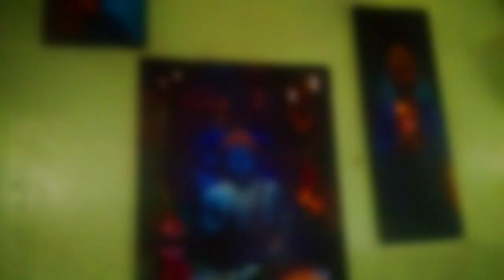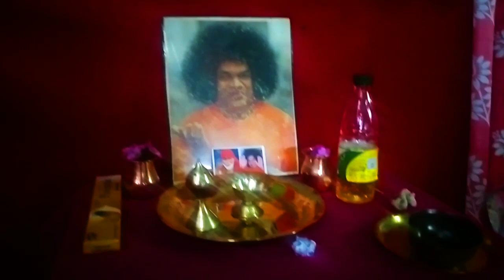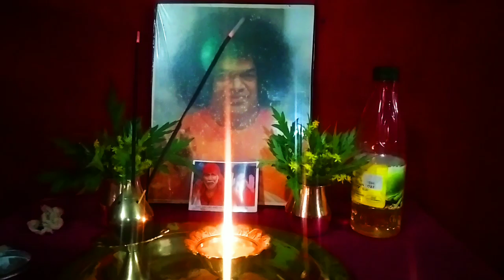ll Newang's Birthday Celebrated in a simple way ll URS home made fresh & delicious cake,Ghoom ll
My dearest Son Neewang Subba 9th year birthday celebration with presence of his friends relatives,neighbour,and all sai devotee,its a great day to have the birthday on the holly occasion of Budha Purnima,thank you all,and thank you to devine feet of Bhagawan Baba making all it possible.

For fresh and delicious cake order
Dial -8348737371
Urs home made cake Ghoom Darjeeling.❤️❤️❤️